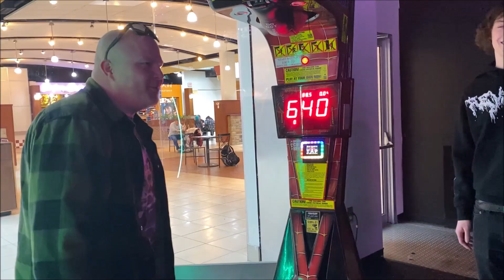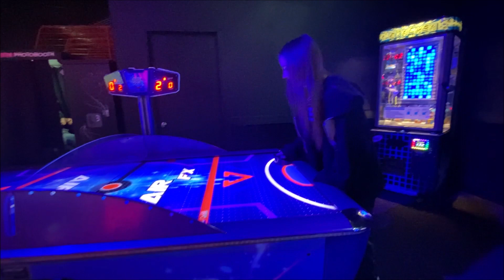✯my 20th birthday vlog✯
hi everyone🖤 thx for watching xoxo

tags//
my 20th birthday vlog, celebrating my birthday, grwm for my birthday, get ready with me, makeup tutorial, spend the day with me, outfit ideas, day in my life, nessa barrett, maggie lindemann, chase atlantic,